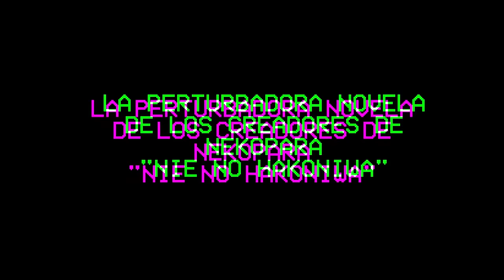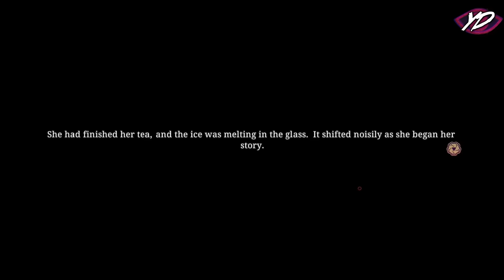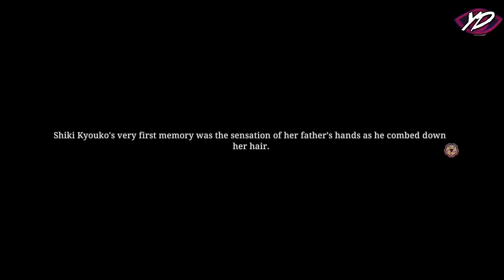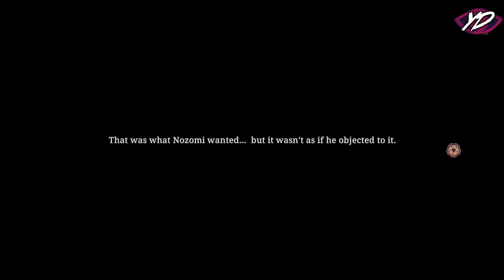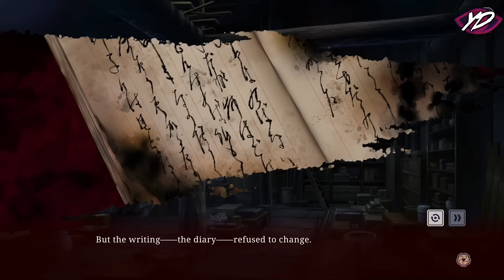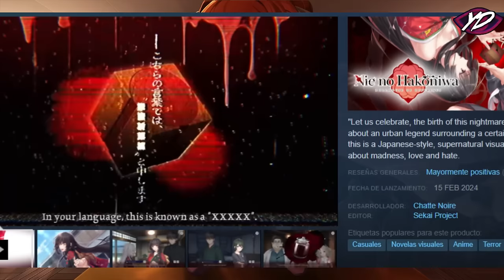El Perturbador Juego de los Creadores de Nekopara☠️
Nie no hakoniwa es la nueva novela visual del estudio creador de nekopara, este es su primer juego con temática turbia siendo un eroge, logrará estar a la altura o comenzarán con el pie izquierdo? en este vídeo te cuento la historia de este juego.